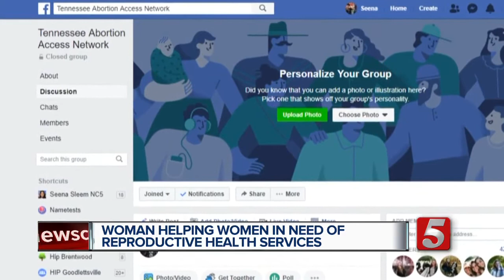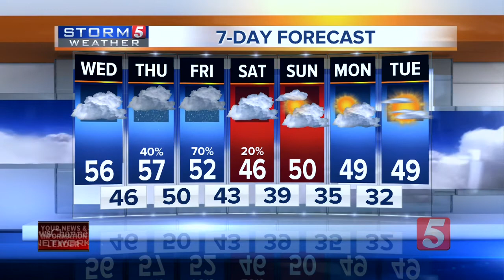NewsChannel 5 Latest Headlines | December 11, 3pm